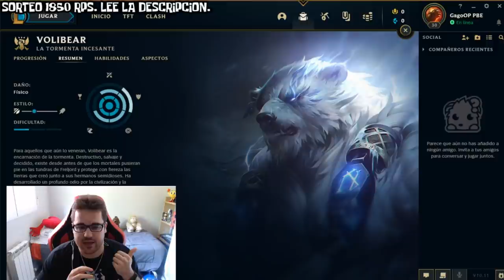GUÍA REWORK VOLIBEAR S10 JUNGLA Y TOP | (CÓMO JUGAR CON VOLI) | RUNAS, OBJETOS, HABILIDADES, COMBOS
REWORK VOLIBEAR GUÍA | Cómo jugar con Volibear S10 Jungla y Top | Guía Nuevo Volibear | Parche 10.11 | Guía Volibear Temporada S10 | Guía Combos Volibear S10 (Mejores Runas, Build, Counters y Consejos) | Trucos y Tips Volibear | Volibear Jungla S10 | Volibear Conquistador | Volibear Reverberacción | How To Play Volibear S10 | Volibear lol (Volibear League Of Legends) | Volibear Top S10 Gameplay | Volibear lol | Volibear Top Temporada 10 | Guide Volibear Guerrero Season 10 en Español | Volibear Temporada 10 (Volibear Season 10). Volibear 2020. Volibear Parche 10.10 (Volibear Patch 10.11) Con sus Runas (Runes), Objetos (Build/Items), Hechizos de Invocador (Summoners) Destello y Teleportar (Flash and Teleport). Espero que os guste y ya haré algún "Volibear Montaje" (Best Volibear Plays). Volibear TFT | Volibear Teamfight Tactics | Volibear Runaterra (Volibear LoR) | Wild Rift Volibear ;)

🏆  PARA CONSEGUIR UN REGALO (SIRVE PARA EUW/LAS/LAN) TIENES QUE :
3. LE DAS A "SEGUIR".
5. TE CREAS UNA CUENTA EN AMAZON PRIME Y SIGUES LOS PASOS.
PD: Mis nombres en EUW "GagoOP Senpai" / en LAN "GagoOP LAN" / en LAS "GagoOP LAS".

★ Para ver Volibear Mid S10 | Volibear Top S10 | Volibear Jungla S10 | Volibear Support S10 | Volibear Adc S10 | CLICK AQUÍ ☛